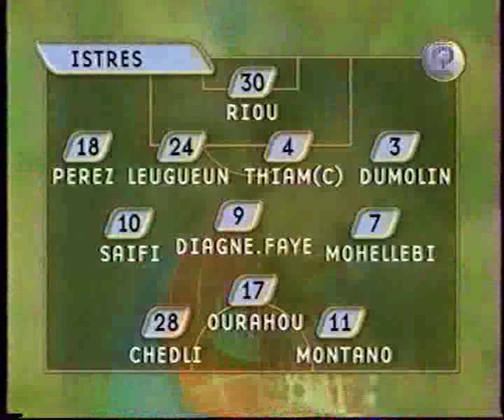vive jeremi janot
jeremi janot , notre petit gardien en spiderman